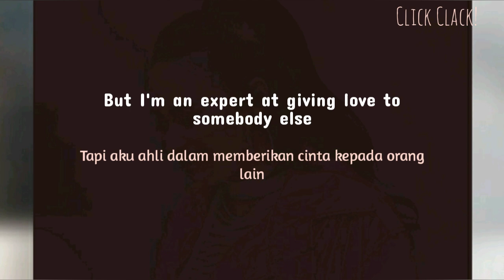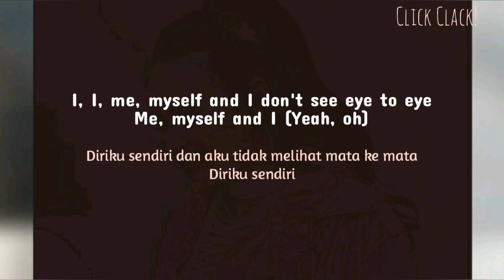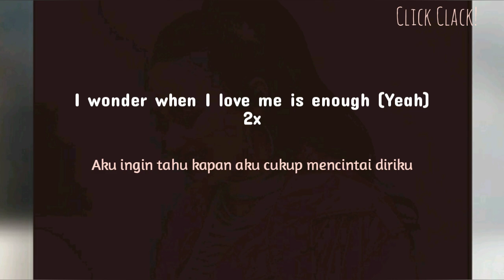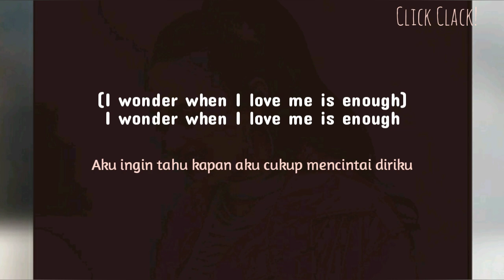Demi Lovato - I Love Me (Lirik)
Artis: Demi Lovato
Dirilis: 2021
Album: Dancing with the Devil... the Art of Starting Over
Genre: Pop

Ini adalah lirik lagu dan terjemahannya ke dalam bahasa Indonesia dari Demi Lovato yang berjudul I Love Me.